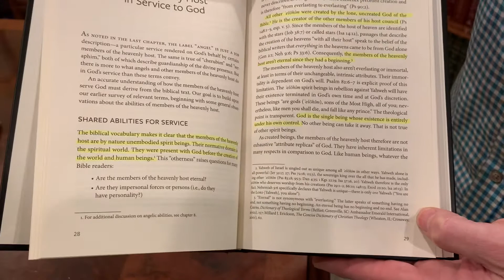Angels and Demons by Dr Michael Heiser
We get a lot wrong about angels and demons. Blame it on culture, blame it on folklore, but what we can’t blame is the Bible. The Bible has a lot more to say about it than most realize and that is what Dr Michael S. Heiser is trying to address on these books.

Dr Heiser is a fascination person. You don’t have to agree with him, but you have to acknowledge, he is well studied in the original languages and cultures of not only the people of the Bible, but the people and cultures around the people in the Bible. These books are a fascinating and often mind bending study of the strange times, people, places, and most definitely the realm of the spirit.

Lexham Press offers all sorts of great and even some unusual resources you definitely want to take a look at. In my five minute window I am only able to offer a small glimpse of these books and the fascinating content inside. They will often stretch you to the point of breaking, and then bring you back into balance. Second temple literature plays a major role in Dr Heiser building a comprehensible transition from Old Testament angelology and demonology. This is truly a fascinating read, and even if you disagree in the end, I feel you will have a much better understanding of the unseen world. I highly recommend these. Here are the links to both books, but browse their site to see more amazing content they offer.